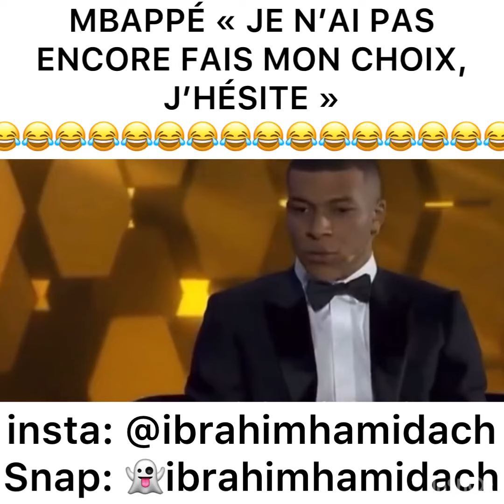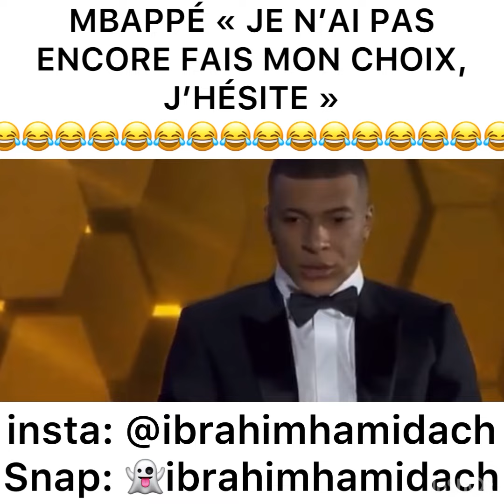MBAPPÉ « JE N’AI PAS ENCORE FAIS MON CHOIX, J’HÉSITE »